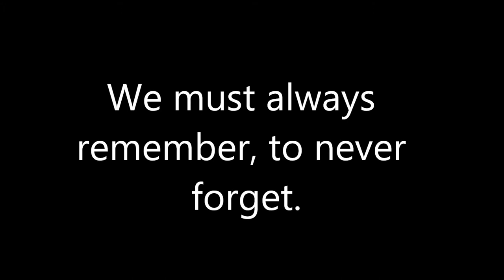Rippowam Auschwitz Memorial Video Short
We must always remember to never forget. A memorial video by Rippowam IB Middle School's Raptor Vision club.